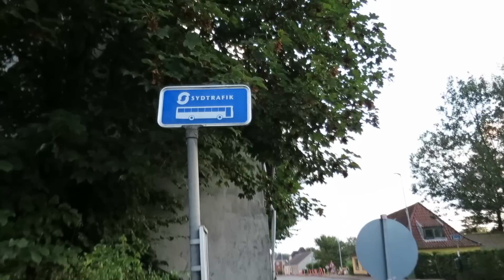Kameraet overlevede - Dag 85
Spar 10% med Rabatkoden: "Spar10"

Ha' en fremragende dag!

Vi ses i næste video!